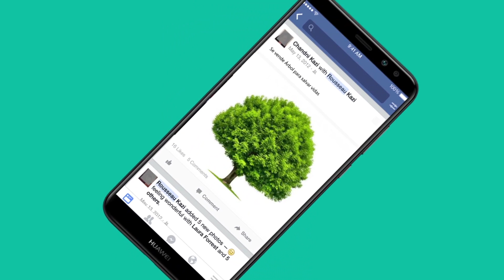TIPS PARA ECOVAGOS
Si quieres salvar el mundo, pero tus papás no te dejan, hay muchas cosas que puedes hacer sin tener que salir de tu casa.